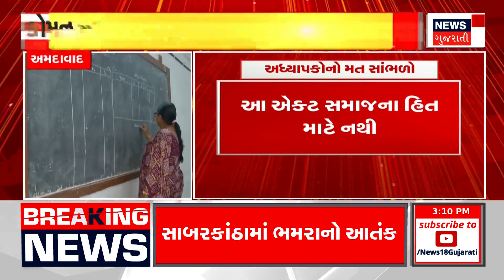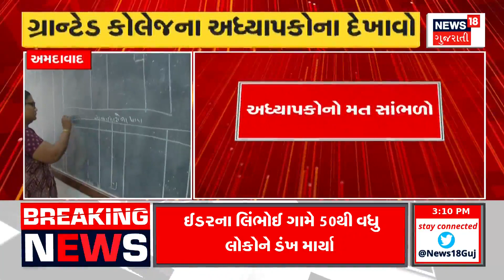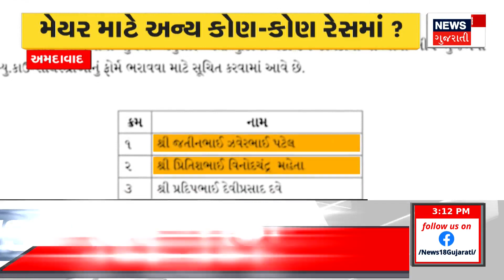Sabarkantha News | સાબરકાંઠામાં ભમરાનો આતંક, 50 લોકોને માર્યા ડંખ | Black Bee Bite |News18 Gujarati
Bumblebee terror in Sabarkantha, sting kills 50 people during Havan

સાબરકાંઠામાં ભમરાનો આતંક, હવન દરમિયાન 50 લોકોને માર્યા ડંખ.n18oc_sabarkantha